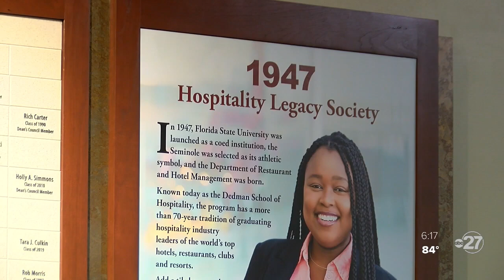Florida State's College of Hospitality receives anonymous donation